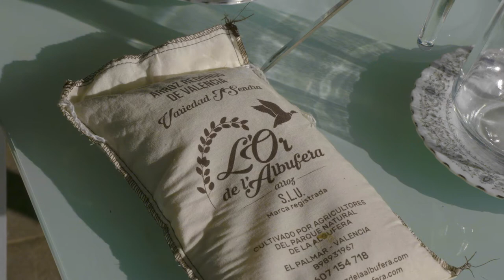Zo maak je een echte Spaanse paella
Paella is voor de Spanjaarden wat een barbecue is voor de Amerikanen. Op een mooie zomerse zondagmiddag komt iedereen bijeen - het liefst ergens op het platteland in een familiehuis - en wordt er in een enorme paellera, een paellapan, met veel zorg en aandacht paella gemaakt.

ESPANJE! leerde een authentieke paella maken van Rafael Cordoñer Barberá, die de kunst afkeek van zijn opa. In dit filmpje, dat cameraman Richard van Kruchten maakte, legt Rafa stap voor stap uit hoe je een goede paella maakt. En hieronder zie je het recept. Maar eerst een stukje geschiedenis.

Valencia is de bakermat van de paella en andere rijstgerechten. Niet vreemd want in deze regio wordt sinds de komst van de Moren in de 8e eeuw een rijstsoort verbouwd die de paella paella maakt: een korte dikke korrel met een groot absorberend vermogen. Daaraan werden producten toegevoegd die lokaal veel voorkwamen: konijn, kip, garrofón (een soort witte reuzenboon) en eventueel slakken. In Valencia eten ze paella altijd ’s middags en altijd met een lepel. En iedereen krijgt zijn eigen pizzapuntje in de pan. Dat eet je op, en wee je gebeente als je je op het terrein van een ander waagt…. Heb je pech omdat je weinig kip of groenten hebt? Dan vraag je net als bij pizza of je met een ander mag delen.

Het authentieke recept voor paella
Hoe het ook zij, paella is nu onlosmakelijk verbonden met Spanje, en niets Spaanser dan een heerlijke paella op tafel. Wij leerden de authentieke paella maken bij Mi paella en el Huerto dichtbij het Parque Natural de la Albufera, dat helemaal wordt omringd door rijstvelden. De basisingrediënten zijn daarbij van groot belang.

Benodigdheden
1. Spaanse olijfolie zonder sterke smaak
2. Een kilo gezouten kippenbout in stukken
3. Een pond gezouten konijnenbout in stukken
4. 200 gram bonen Valenciaanse judía rojeta, of anders snijboon,
5. 100 gram garrofó, of andere grote witte bonen
6. 200 gram slakken
7. Blikje gepelde tomaat
8. Acht artisjokharten
9. 400 gram paellarijst
10. Paprikapoeder
11.  Colorante, speciale paellakleurstof of kurkuma
12. Saffraan
13. Twee takjes rozemarijn

Verder heb je een paellapan van 30 cm nodig. Om alle rijst gaar te krijgen moet de hittebron gelijkmatig de hele pan verwarmen en dat is lastig op een Hollands vierpitsfornuis. In Spanje bestaan speciaal voor dit doel ringvormige gasverdelers. Gelukkig is er een alternatief: de oven. Werkt prima als de hele pan erin past.

Bereiding
Doe de olie in de pan en voeg konijn en kippenbout toe. Laat rustig in de pan liggen zonder te roeren. Draai ze na 2 à 3 minuten om, zodat ze van alle kanten goudbruin worden. Voeg vervolgens de bonen toe. Dan mag je wel roeren, zodat ze niet aanbranden.  Maak dan een soort gat in het midden waar je de tomaat ingiet. Meng de tomaat goed met de olie zodat het goed kan sudderen. Vervolgens is het tijd voor de paprikapoeder. Meng het poeder er meteen heel goed door om te voorkomen dat het aanbrandt. Voeg daarna warm water toe totdat het ongeveer een vinger onder de rand van de pan staat. Dit is het moment om er een beetje zout en kleurstof bij te doen. Laat het geheel vervolgens 25 minuten doorkoken, op een halfhoog vuur. Proef of het voldoende zout is. Het moet eigenlijk iets té zout zijn want daarna ga je de rijst nog toevoegen. Maak daarvoor een soort inham in het midden waar je de rijst instrooit.  Rafa laat heel duidelijk zien in het filmpje hoe dat moet. Voeg tot slot de saffraan toe. Verdeel de rijst gelijkmatig over de pan en doe er tot slot de slakken en artisjokharten bij. Om te voorkomen dat de artisjokken aanbranden, kun je die van tevoren in een beetje water met citroensap zetten. Voeg tot slot twee takjes rozemarijn toe. Heel belangrijk: Vanaf dit moment mag je de pan niet meer aanraken. Hij moet precies 17 minuten koken. De eerste 10 minuten op hoog vuur. En de laatste 7 minuten op middelhoog vuur. Daarna kan het vuur uit en is de paella klaar. Je kunt er ook voor kiezen om de rijst in de oven te laten garen. Bedek de pan dan wel met aluminiumfolie om te voorkomen dat de rijst uitdroogt. Laat de rijst eerst vijf minuten mee sudderen en plaats de pan dan nog een minuut of 15 minuten in een op 200 graden voorverwarmde oven.